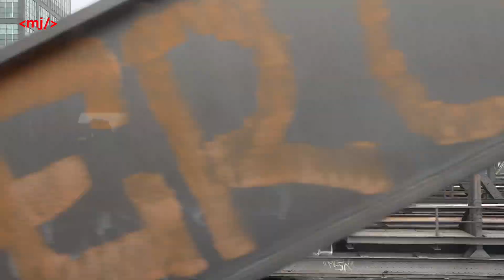Berlin macht Dampf mit 52 8177-9: Geschichte(n) auf der Ringbahn (6.5.2023)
Nach längerer Pandemie bedingter Pause ist der Verein Dampflokfreunde Berlin e.V. endlich wieder regelmäßig unterwegs. Mehrmals im Jahr werden Fahrten auf der Berliner Ringbahn angeboten. Ausgangspunkt der Fahrt ist der Bahnhof Schöneweide, unweit des früheren Bahnbetriebswerks. Auf diesem Gelände ist der Verein seit vielen Jahren zu Hause. Teils mit eigenen Fahrzeugen aus der Zeit der Reichbahn der DDR und der Vorkriegszeit, teils mit Leihfahrzeugen z.B. vom DB Museum.

Zuglok war 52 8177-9, eine Reko-52er der Reichsbahn. Einst im Jahr 1944 in Babelsberg erbaut, 1966 im Raw Stendal rekonstruiert. Dem Verein gehört mit 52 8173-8 eine zweite 52er, die sich in der betriebsfähigen Aufarbeitung befindet. Gebildet wurde der Zug überwiegend aus dreiachsigen Umbauwagen der Reichbahn mit passenden Speisewagen WRge. Am Zuganfang war ein Eilzugwagen und ein WRü Speisewagen aus den 1930er Jahren eingestellt.

Geschichte(n) auf der Ringbahn war der Name der Veranstaltung. Während der Fahrt wurden die Fahrgäste über Hintergründe zur Entstehung der Ringbahn sowie (teils längst vergangenen) Geschichten entlang der Strecke informiert. Aus technischen Gründen waren dazu mehrere Mitglieder des Vereins im Zug unterwegs, um über diese Hintergründe zu informieren.

Die Ringbahn entstand einst in den 1870er Jahren, um die verschiedenen Kopfbahnhöfe Berlins miteinander zu verbinden. Eine erste Teilstrecke gab es schon in den 1850er Jahren. Die eigentliche Ringbahn wurde erst 1877 fertiggestellt. Die Streckenlänge beträgt rund 37km. Ursprünglich nur eingleisig. Heute sind es zwei Glise für die S-Bahn sowie mehrere weitere für den Regional-, Fern- und Güterverkehr. Auf diesen zusätzlichen Gleisen war der Zug unterwegs.

Da es immer wieder Baustellen entlang der Strecke gibt, konnte die Strecke nur zu ca. 4/5 der Gesamtlänge befahren werden (Treptower Park/ Ostkreuz bis Tempelhof). Eine Brückenbaustelle verhinderte die vollständige Runde. Die Lösung: es wurde die Lok umgesetzt und rückwärts nach Schöneweide zurückgefahren. Auch hier gab es auf einen Abschnitt nur eine eingleisige Strecke und der zweite Umweg erfolgte. Ab Gesungbrunnen going es Richtung Pankow zum äußeren Ring - mit dem einst der Züge der DDR nach Ost Berlin umgeleitet wurden, um sich die direkte Fahrt durch West-Berlin zu sparen. Über Hohenschönhausen, Lichtenberg ging es zurück nach Schöneweide. Aus ca. einer Stunde Fahrt wurden so insgesamt knapp zwei Stunden Ringbahn Fahrt. Da die RB/RE/Güterzugstrecke nicht exakt parallel zur S-Bahn verläuft, ergeben sich so weitere Einblicke in die Hauptstadt.